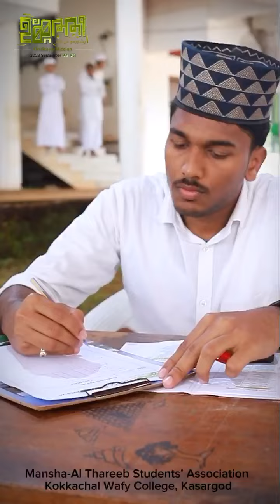UMMATHEE ARTS FEST 2023 (HIGHLIGHT VIDEO, ALL IN ONE) MTSA KOKKACHAL WAFY COLLEGE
Ummathee arts fest
Three sessions
Three days
Rabeeh grand moulid
Ishq majlis
students contests